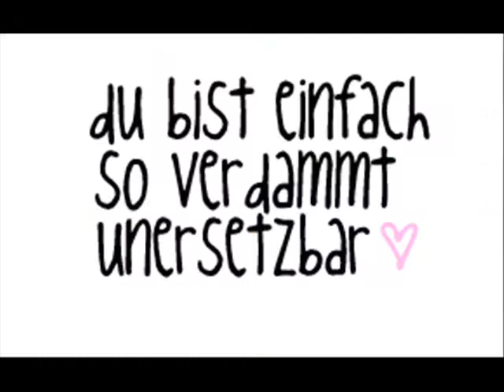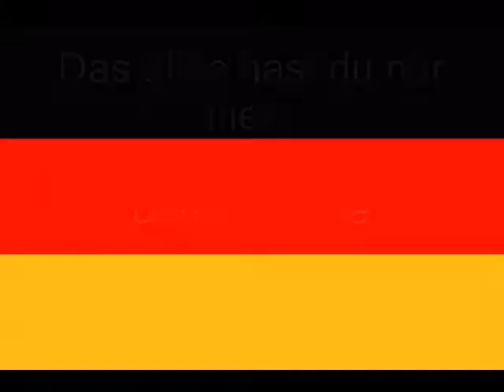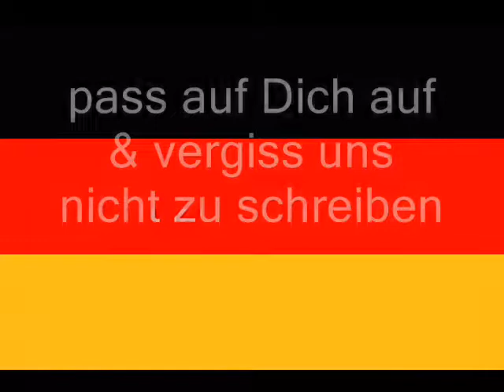Denk an UNS !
Wir wünschen Dir viel Glück und Spaß in Ägypten, aber bitte vergiss nicht wieder zu kommen :(